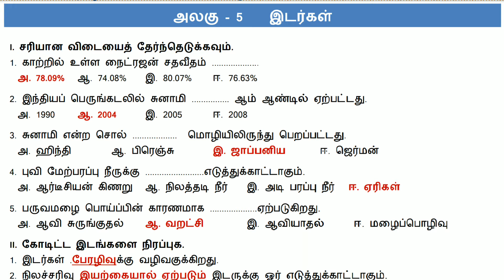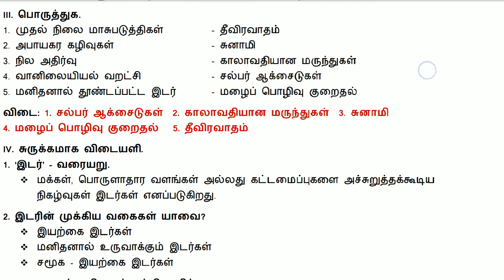எட்டாம் வகுப்பு புவியியல் அலகு _5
வினா விடைகள்